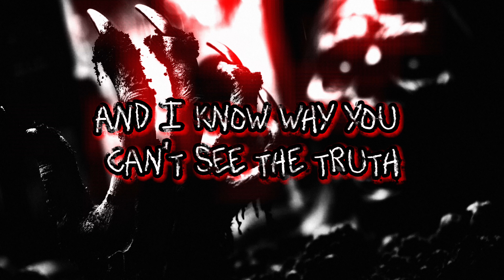Justus Hajas - "Too Far Too Gone" (Official Lyric Video)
Lyrics:

Say good bye to reasons why
Maybe All your suffering might be worth it
Why can’t I, live or die? Don’t look back
We’re too far too gone
Say your prayers now, They won’t listen, You’re too broken
Dead inside, Like suicide, On Sunday night
Why can’t I, live or die
Don’t look back, We’re too far too gone x2
Life ain’t real, Any ways
Behind the glass, For all my days
And I know Why you Can’t see The truth?
Say good bye, To reasons why maybe All your suffering might be worth it

Credits:
Performed & Written by Justus Hajas, Nick Loduca, and David Parkin
Recorded at Metalworks Studios
Engineered by Ty Begley & Mitch Greenham
Mixed & Mastered by titletownsounds / Nick Tello